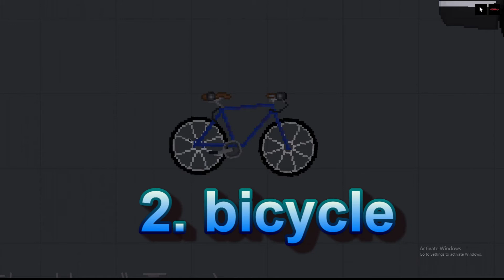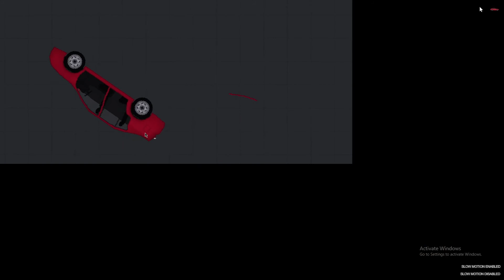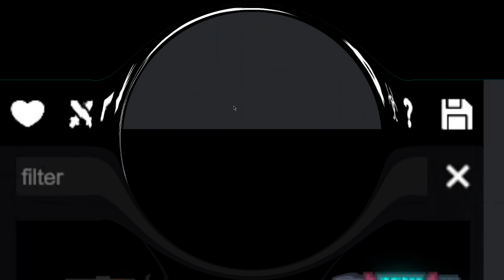everything new in people playground update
uploaded this too late